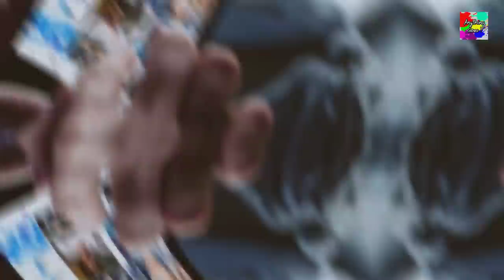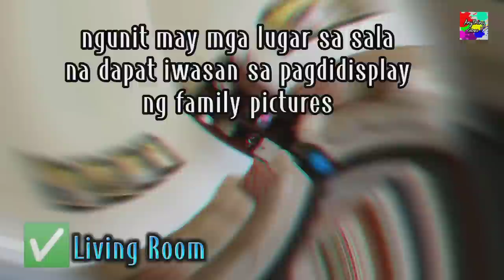SAAN DAPAT AT DI-DAPAT ILAGAY ANG IYONG FAMILY PICTURE